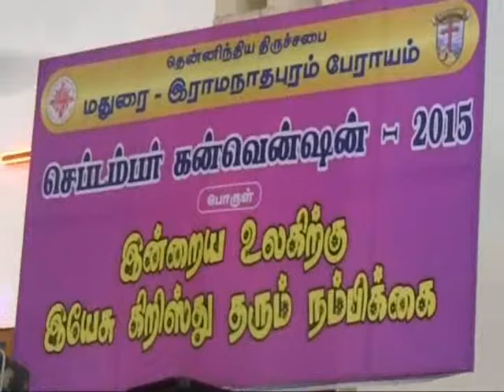September Convention 2015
Singing competition held during the September Convention I day programme held on 25th September 2015 at C.S.I.Cathedral Church, Narimedu, Madurai 2